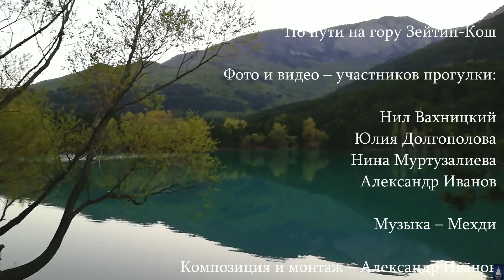Бирюзовое озеро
По пути на гору Зейтин-Кош (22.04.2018)